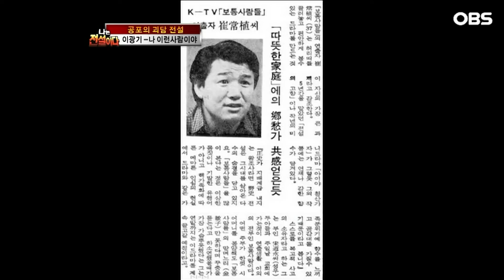[다시보는_나는 전설이다] "맞는 게 싫어서 울었죠"…이민우, 아역시절 스파르타 교육법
나는 전설이다
그시절 전설들의 이야기

대한민국을 흔들었던 추억의 스타~! 우리는 그들을 전설이라 부른다.
다시보는 전설이다